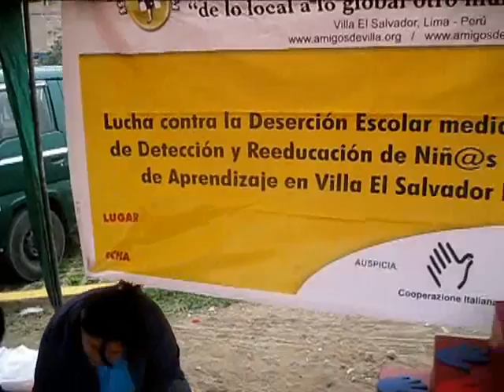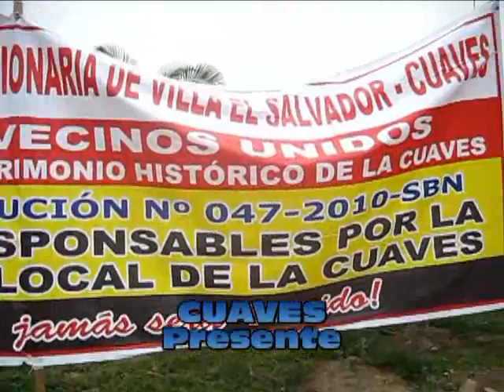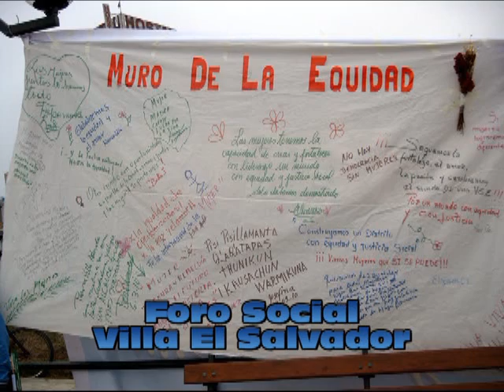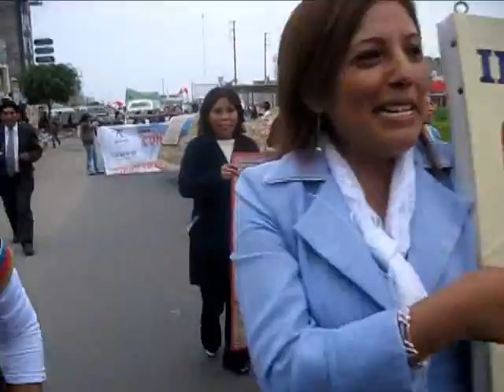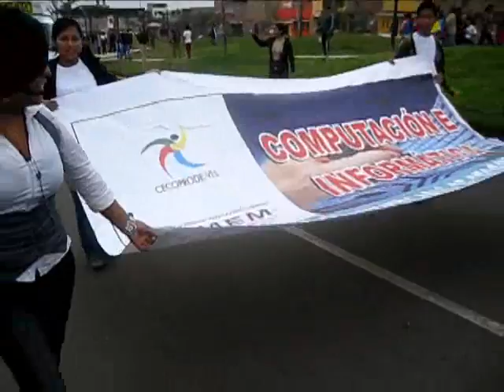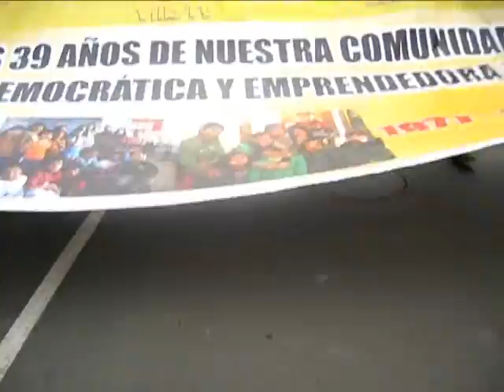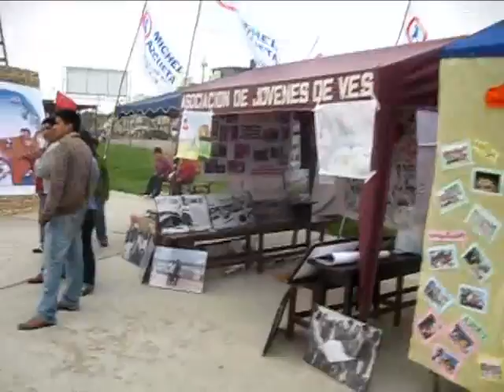Feria Pasacalle COSVES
Feria - pasacalle por aniversario de Villa El Salvador realizada el viernes 7 de mayo del 2010